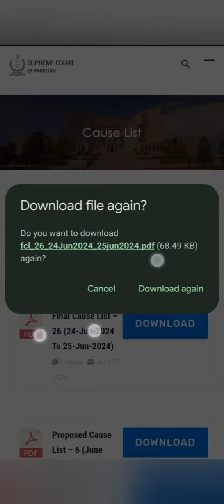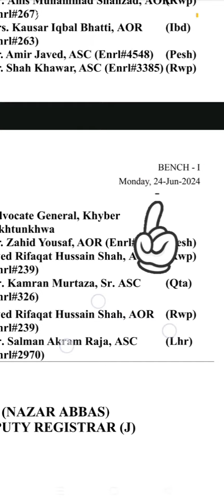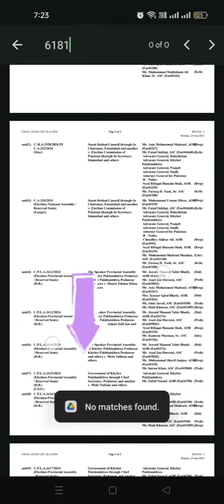BZU LLB SUPREME COURT CASE LIST UPDATE ? NEW PROPOSED LIST ? OLD PROPOSED LIST ? ACCOMMODATE LIST ?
BZU UNIVERSITY MULTAN LAW STUDENTS UPDATES

BZU LLB SUPREME COURT CASE HEARING UPDATES
BZU LAW STUDENTS SUPREME COURT CASE HEARING UPDATES

بی زیڈ یو ایل ایل بی سپریم کورٹ کیس کی فہرست اپ ڈیٹ؟ نئی مجوزہ فہرست؟ پرانی مجوزہ فہرست؟ رہائش کی فہرست؟